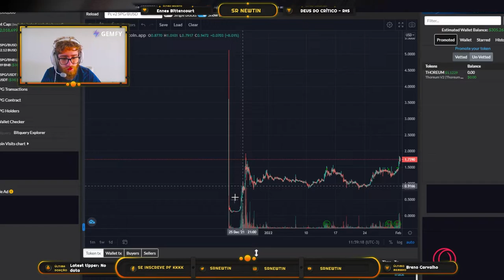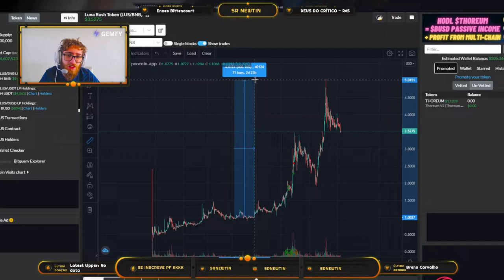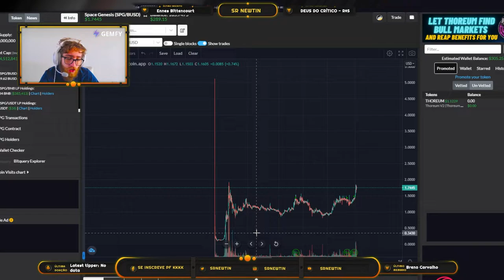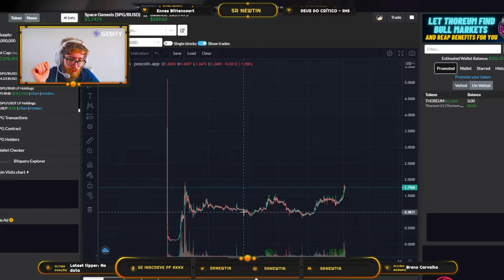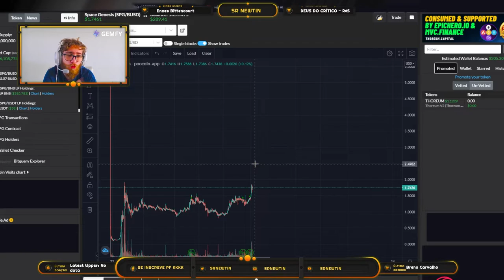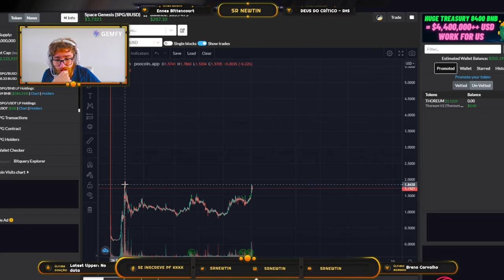SPACECRYPTO! Parceiro do Bombcrypto que vale a pena ficar de olho!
Não é recomendação de investimento, apenas uma apresentação/análise gráfica do projetinho